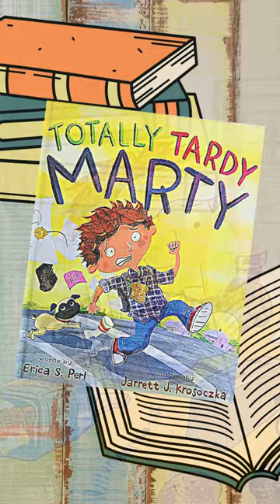Totally Tardy Marty Kids Book Trailer, Bilingual Children Books, Read Aloud Books, English & Spanish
About this Book:
Marty just can't get to school on time! There are so many better things to do, like invent Toast-on-a-Rope or follow some ants up a tree. But one fateful morning between perfect punctuality and total tardiness a friendship is formed between Marty and Kate, his punctual school nemesis.

Book Background Song: Sand Castle
Song Artist: Quincas Moreira